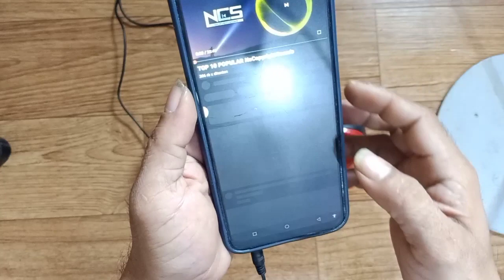100% BerhasiL‼️ Cara Menyambung Kabel USB Speaker PC atau Laptop Yg putus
100% BerhasiL‼️ Cara Menyambung Kabel USB Speaker PC atau Laptop Yg putus

Trimakasih Sudah Menonton, Semoga Bermanfaat.